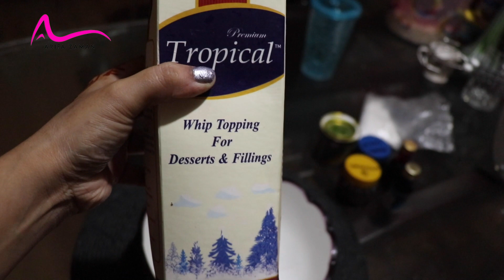Spider Theme Cake | স্পাইডার কেক | Birthday Cake Recipe | How TO Make Spider Cake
Spider Theme Cake | স্পাইডার কেক | Birthday Cake Recipe | Cup Cake |
howtomake spider theme cake
howto make cake
homemade cake